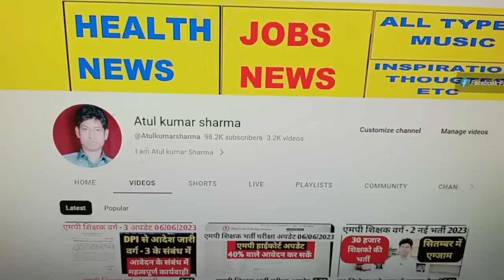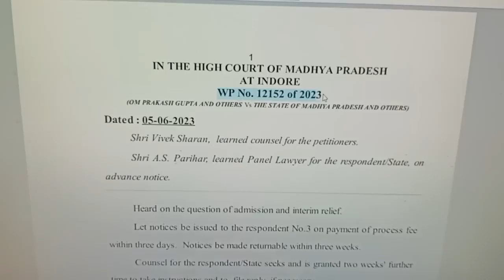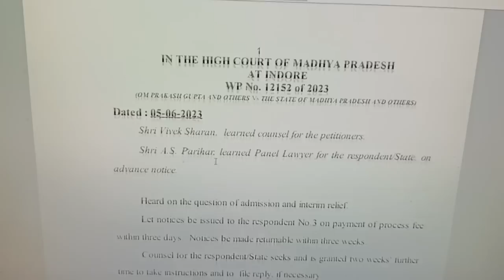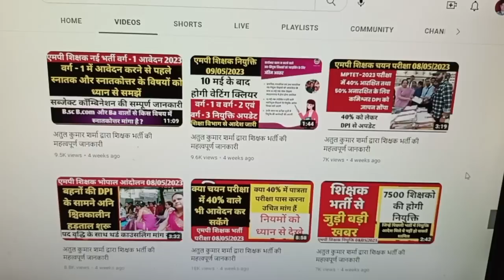अतुल कुमार शर्मा द्वारा शिक्षक भर्ती की महत्वपूर्ण जानकारी